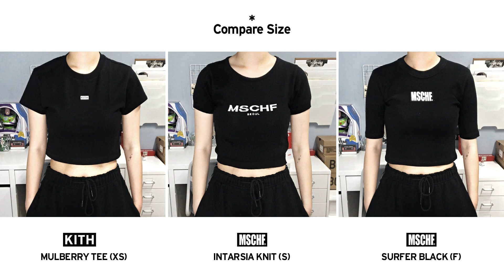[What's My Blank?] Kith Mulberry Tee Unboxing (Eng Sub)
What's My Blank? / NATILDA
Kith Mulberry Tee Unboxing